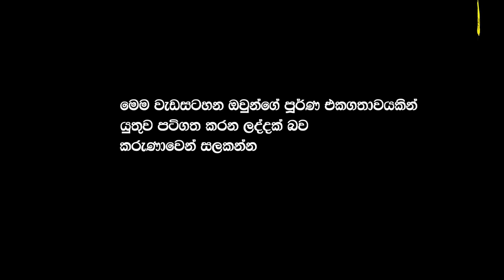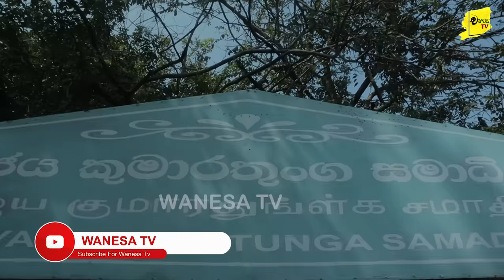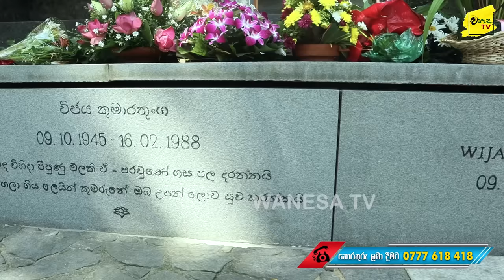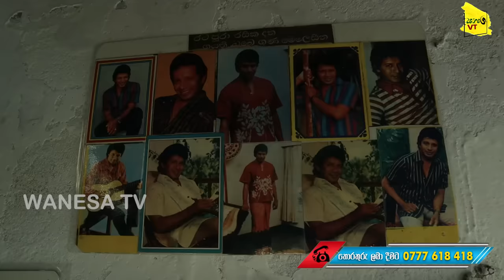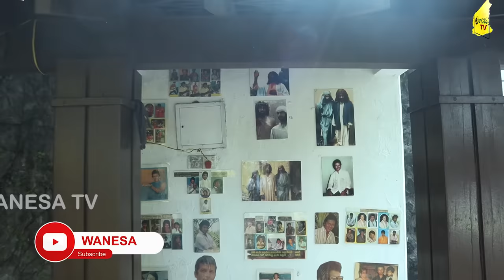විජය කුමාරතුංග ඝාතනය ගැන නොවිසදුන අභිරහස | WANESA TV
Sanjeewa Rathnayake®

විශේෂ ස්තූතිය - හිටපු ජනාධිපතිනි චන්ද්‍රිකා කුමාරතුංග මහත්මිය සහ ඇයගේ කාර්යය මණ්ඩලයට.